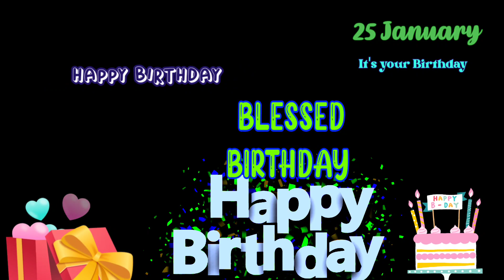25 January | it's your Birthday| Happy Birthday Wishes |Birthday Greetings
Ang aking youtube channel ay hindi pa pinagkakakitaan. Kung gusto mo akong isama sa kaligayahan mo, pwede mo akong suportahan. Nawa'y punuin ka ng Makapangyarihang Diyos ng mga pagpapala.
My youtube channel is not monetized yet. If you want to include me in your happiness, you can support me. May Almighty God fill you with blessings.